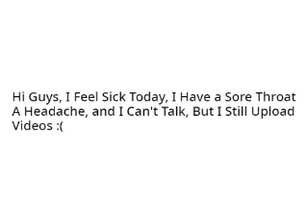I'm Sick :(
Once I Feel Much Better, I Will Upload Reuploaded Videos